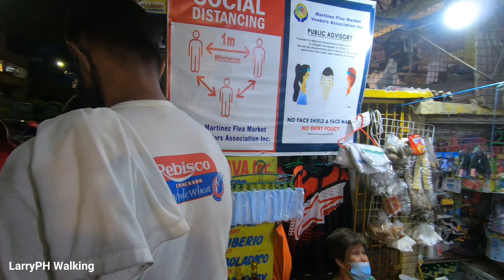NIGHTLIFE IN MANDALUYONG CITY | WoW Street Walking Tour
Video Street Walking Tour Around Barangay Addition Hills Mandaluyong City Metro Manila Philippines

Street in this Video
F. Martinez Avenue